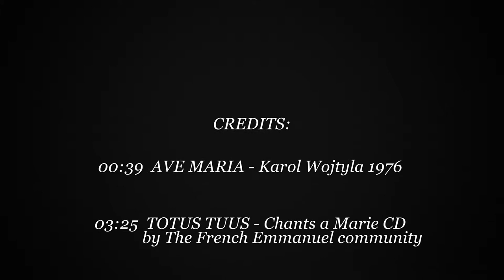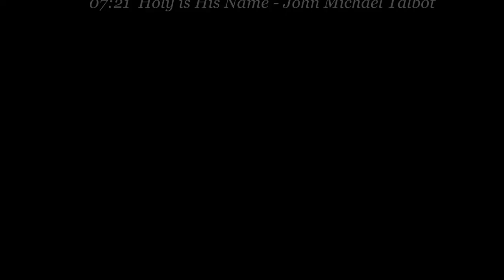Sacramento May Crowning 2014 with Bishop Myron Cotta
The 2014 May Crowning Procession with solemn High Mass at the Sacramento Cathedral was held on the 3rd of May.

If you are viewing this, then you either missed it and was not able to attend, or you missed it and would like to relive the moment. It was an awesome sight to behold and a memorable experience to become part of Mary’s entourage.

Leading at the front of the "Pilgrimage Pack" is the Processional Cross being held by the Lead Altar Server, with two other Altar Servers holding a red votive lamp. They are then followed by little girls dressed in white, wearing white hats, and holding a basket full of roses. Those “little angels” would toss a handful of rose petals along the processional route. It makes you wonder how their little feet could walk for three miles. But if they can do it, why not me?

They are then followed by no less than 20 altar servers in procession with folded hands praying as they walked in unison. You will not find them wearing sneakers even for this event. As good as they look here, you have to watch them in action inside the Cathedral.

The sight of the Knights of Columbus is unmistakable with their “chapeau” or hat covered with white fluffy ostrich plume, and their red or green cape with a sword hanging on their side. The Knights in regal attire, surround the statue of Our Blessed Mother which is being carried on the shoulders of four Senior Altar Servers. One look and you know, this is “serious stuff”.

The Boy Scouts are there, groups from other diocese, and others holding banners that represent their religious organization. It’s not uncommon to see mothers pushing their baby strollers, or even handicapped persons being assisted on their wheelchair. On this occasion, one guy pulled his two boys in a red wagon.

If you are claustrophobic and afraid of going to confession in the church, this is the time to do it. The priests in full liturgical vestment are available for confession while walking. According to one faithful participant who has been there and done that, “it’s just like talking to your friend casually in the open while in procession, you don’t have to fall in line, and it’s painless”.

While I was taking pictures, I have talked to admiring bystanders who were not Catholics but willing to participate, just because they liked what they were seeing. They said it is commendable to see a religious group that is not afraid to make a public display of their faith.

The California Highway Patrol cars and motorcycles were escorting the procession to make sure that the event is peaceful, orderly, and safe.

When you reach the Cathedral however, and the Solemn High Mass begins, that is where you can really be proud to experience what this is all about. The presence of His Excellency the Most Rev. Bishop Myron Cotta, and his inspiring homily, makes it all the more spiritually fulfilling.